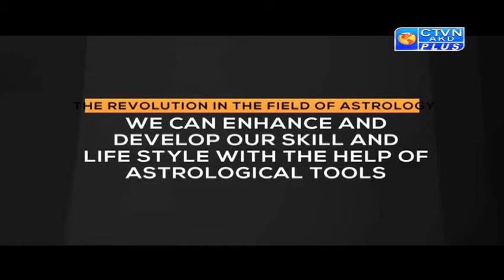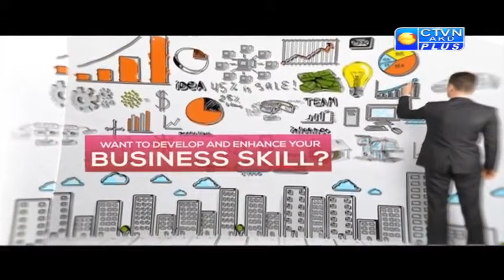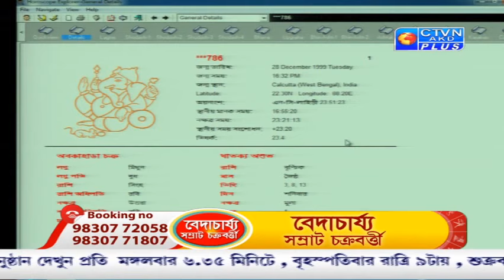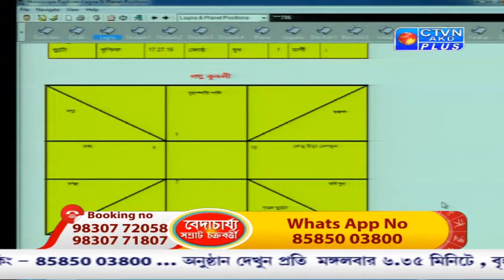BEDACHARYA( Astrology ) CTVN_03_03_2020 - 6:35 PM